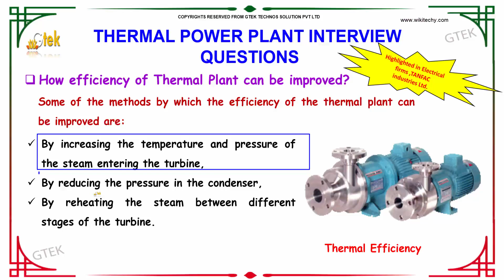How Efficiency of Thermal Plant Can Be Improved | Thermal Power Plant Interview Questions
How efficiency of Thermal Plant can be improved ?
When it comes to efficiency,the first thing that we should consider are the losses.if we are able to minimize the losses then ultimately the efficiency.